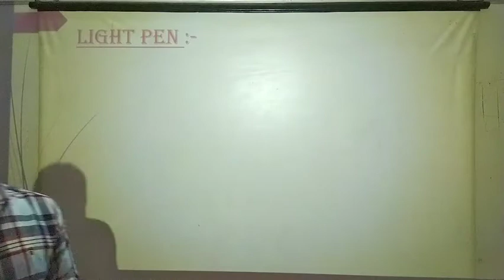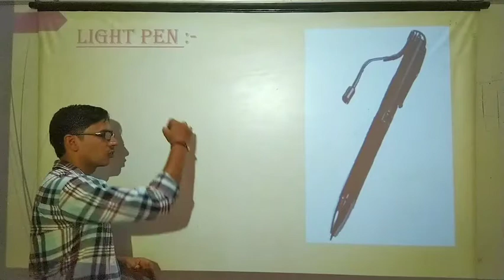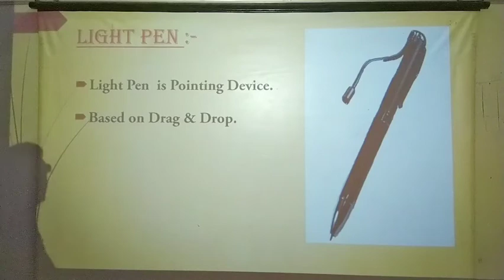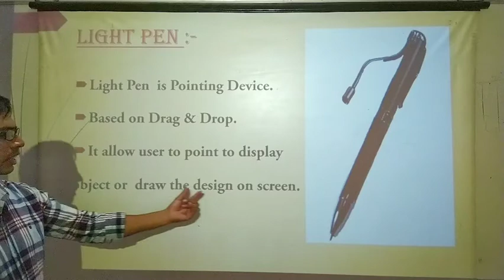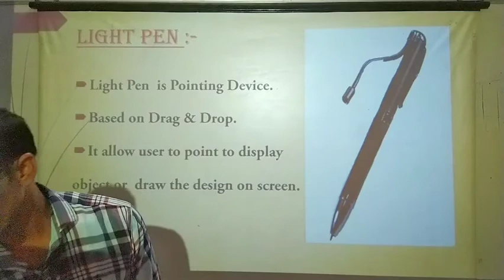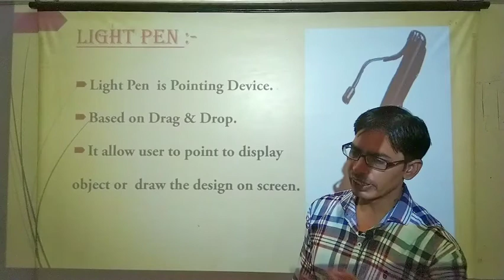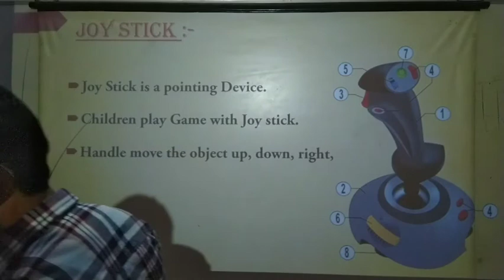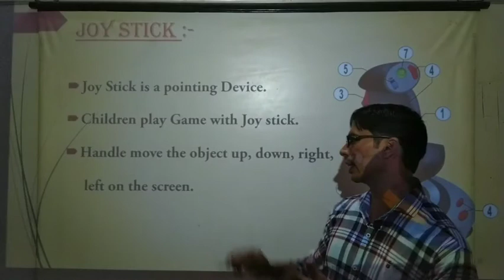Lecture 11/ Light pen ,Joy stick/ BA 1year/By Devendra Singh